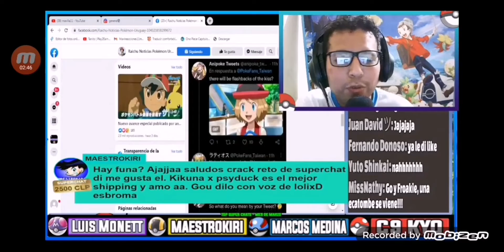Mavilla11 diciendo con voz de loli Kikuna y psyduck es el mejor shipping